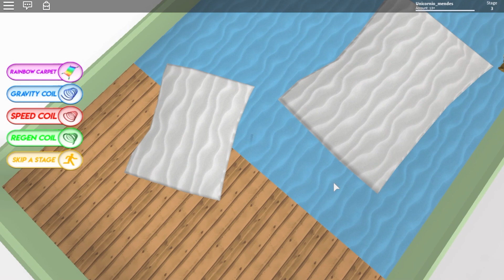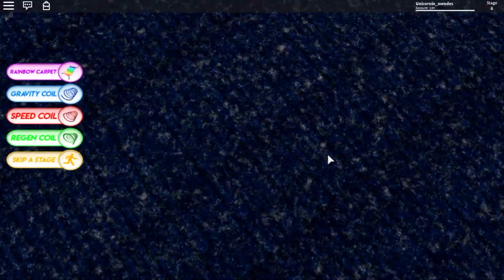Noob vs Pro at parkour (ROBLOX)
WARNING:
people for me the noobs in roblox are the ones who just joined roblox and still don't know how to play well.

FOLLOW us on roblox:

Unicornio_mendes

UrsoMend